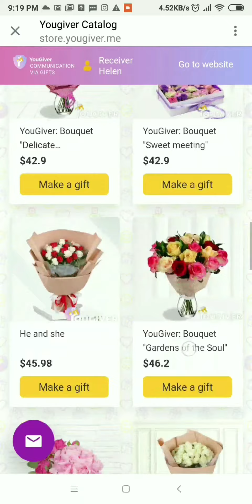YouGiver | Інструкція | 3. Зробіть подарунок за опублікованим посиланням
YouGiver це новий спосіб комунікацій за допомогою реальних подарунків.
Приклади користування сервісом.

Licensor's Author Username:
Face_to_Keys
Licensee:
YouGiver AG
Item Title:
Nature